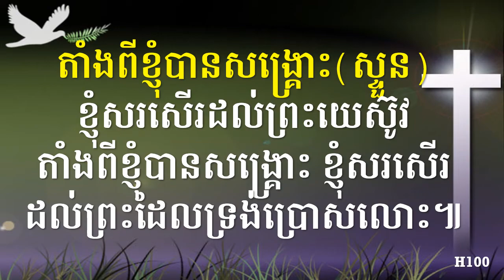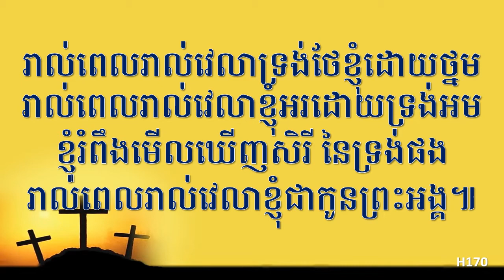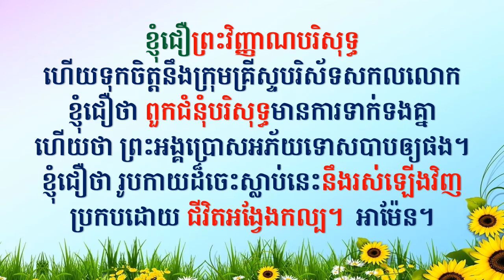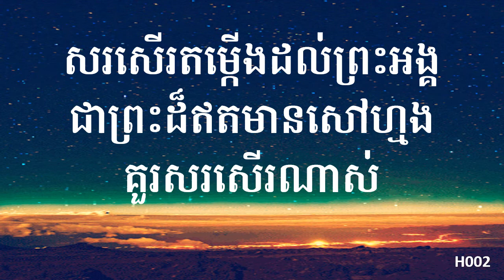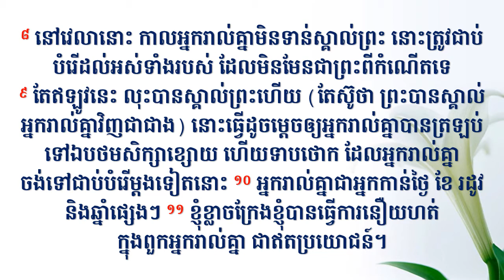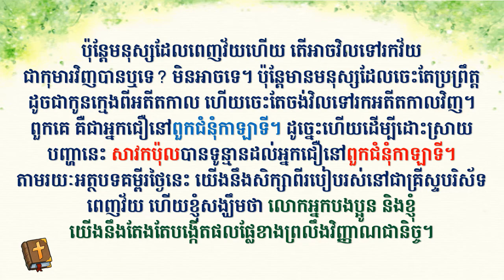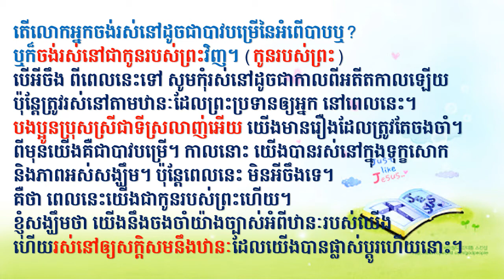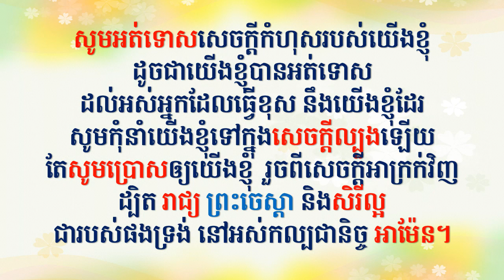Nov. 01, 2020 Worship (Full) Dept of Education in APCC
이 동영상은 설교자가 없는 캄보디아 장로교 독노회 소속 교회의 성도들을 위한 것입니다.